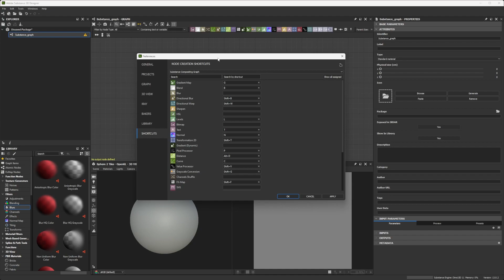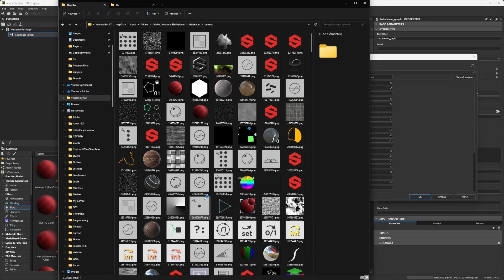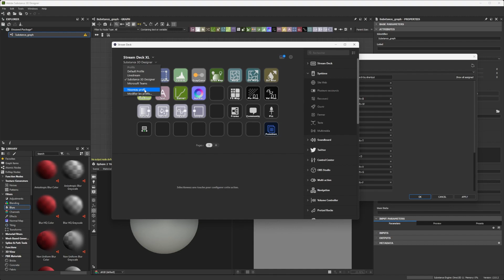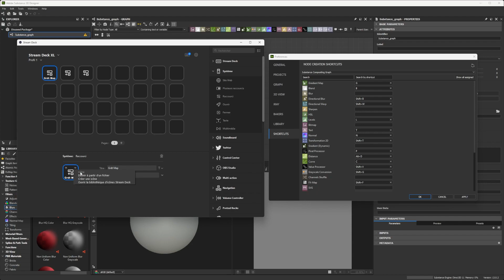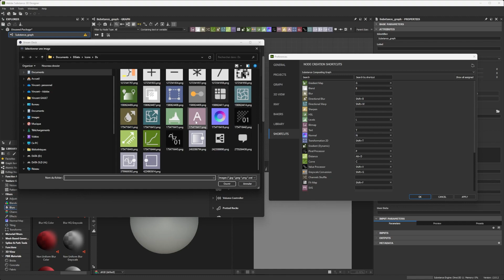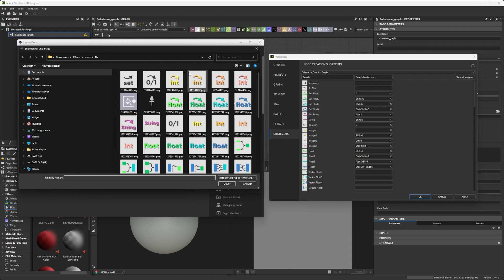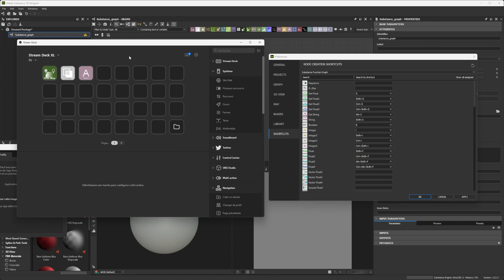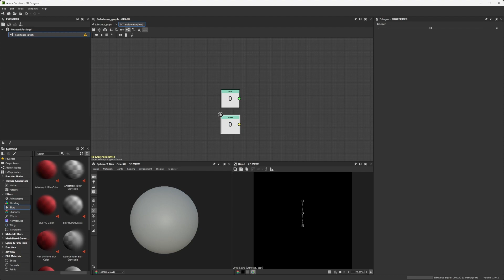(🇪🇸) Configura tu Elgato STREAM DECK para Substance 3D Designer! (Tutorial)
En este tutorial, vamos a abordar el proceso de configuración de tu @elgato streamdeck para que funcione con Substance 3D Designer. Si eres un artista 3D que busca optimizar tu flujo de trabajo, estás en el lugar correcto.

En este tutorial, te guiaremos a través del proceso paso a paso de configuración de tu Elgato Stream Deck para integrarlo perfectamente con Substance 3D Designer; para configurar accesos directos personalizados y agregar rápidamente nodos atómicos a tus gráficos.

archivos de los iconos:

PC: C:\Users\[USER_NAME]\AppData\Local\Adobe\Adobe Substance 3D Designer\databases\thumbs

Mac:  Users/[USER]/Library/Application Support/Adobe/Substance Designer

Linux (CentOS) : home/[USER]/.local/share/Adobe/Substance 3D Designer